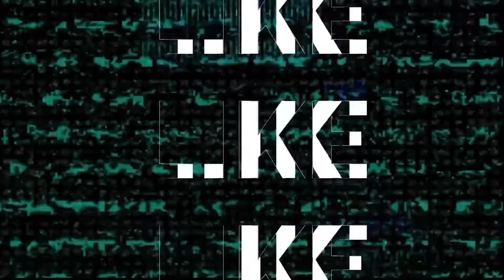Bag packing Kedarnath || बैग पैकिंग केदारनाथ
Bag packing Kedarnath || बैग पैकिंग केदारनाथ ||  @OYE Travels Bug

            Explore 👼👼
            Experience💪🏻💪🏻
            Advantures🧑‍🌾🧑‍🌾
            Tour 🌍🌎

Camera i use :-.
Phone.i use :-.
Gimbal i use
Mic i use
Laptop i use

"Travel far enough to meet yourself.